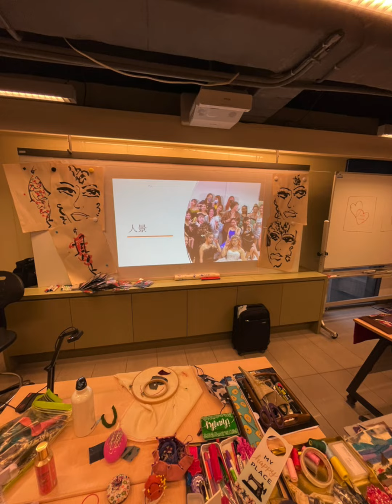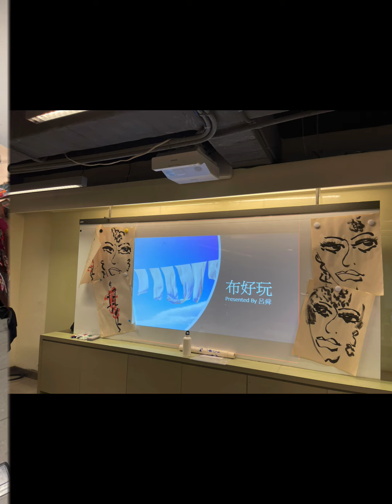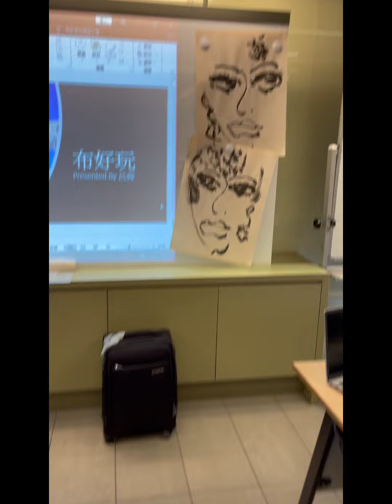暖男學縫製藝術